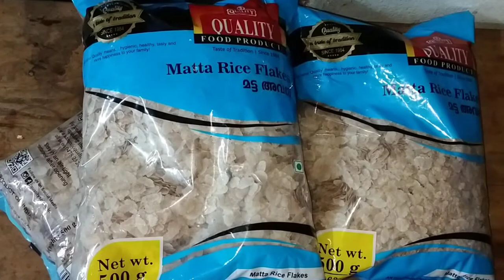Avalvilayichathu#| അവൽ വിളയിച്ചത്2മാസംവരെകേടുകൂടാതെഅതെരുചിയിൽനിങ്ങൾകഴിച്ചിട്ടുണ്ടോ#?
അവൽ വിളയിച്ചത് രണ്ടു മാസം വരെ കേടുകൂടാതെ നമുക്ക് കഴിക്കാം അത് എങ്ങനെയാ തയ്യാറാക്കുന്നത് എന്ന് ഈ വീഡിയോ മുഴുവനായി കാണുക..